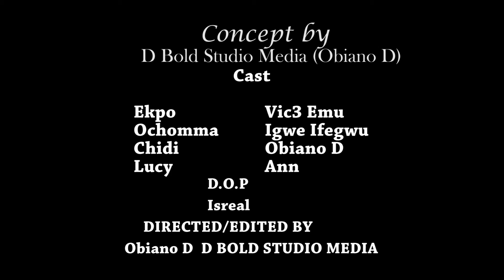Bad Belle Friends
How a friend denies his own friend all because of a Woman.